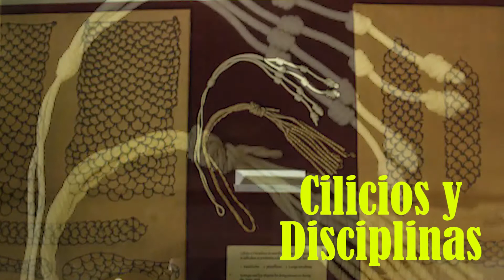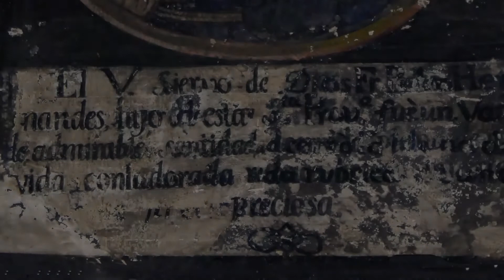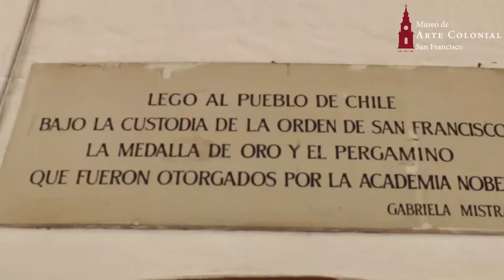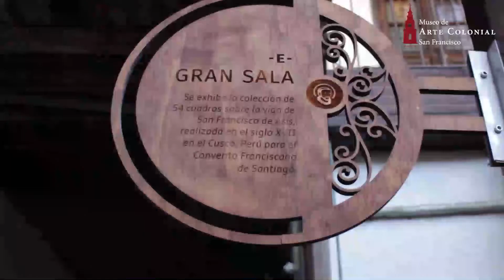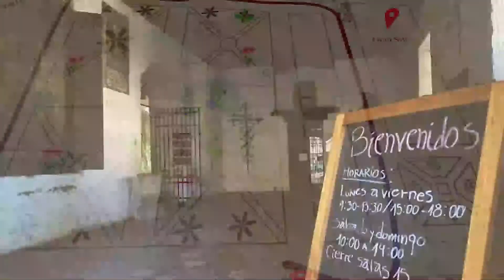Recorrido virtual por las salas del museo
Te invitamos a descubrir el museo y algunas de las principales piezas de la colección.